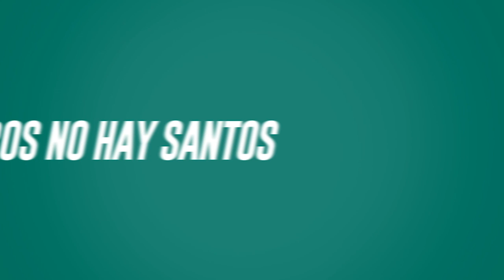📹🔴 Rueda de Prensa: Javier Abella - 12 Febrero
Nuestro capitán habló ante los medios de comunicación, de cara a la batalla del próximo sábado 16 de febrero en la cual recibimos a Cruz Azul en el Estadio Azteca.